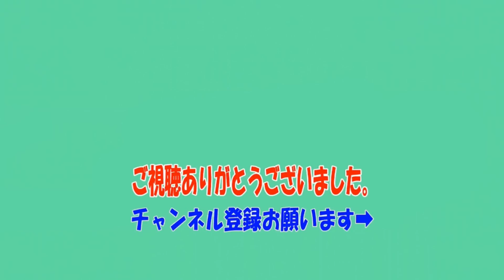【スマホ版PUBG】隠れゾンビ！？車両ワンパンのロケットランチャーGET！！【生存特訓】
オススメと思っていただけたら高評価押してください！

スマホ版PUBGの激レア（ロケットランチャー、グレネードランチャー、AWM）入手方法紹介！！ゾンビがいきなり登場！？

†自己紹介
初めましてsiiと申します。普通の一般人です。カズチャンネルのkazuさんが大好きでyoutubeとブログを始めました。内容としては、商品レビューとゲーム実況と２０代前半夫婦の日常を配信していきます。

†ブログも書いてます。もし良かったら見てください。

【検索ワード】
しーさーちゃんねる,シーサーチャンネル,しーさーゲームズ,
siisaagames